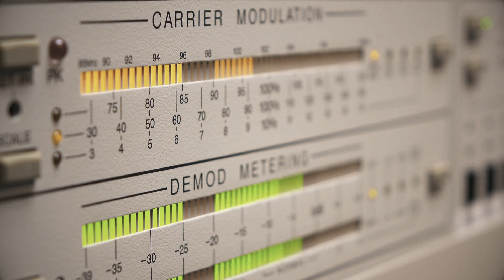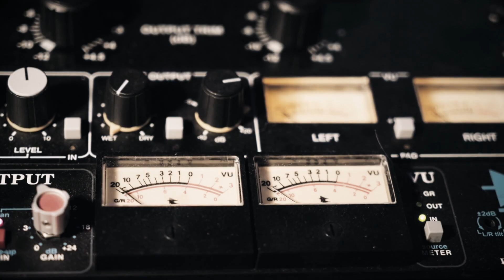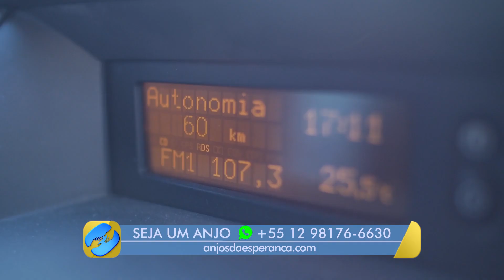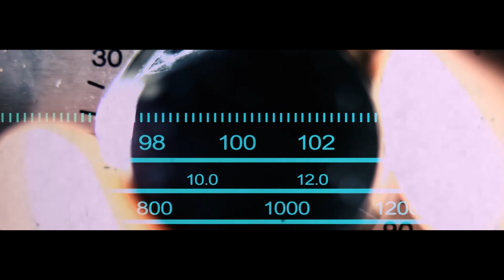[REPORTAGEM] História da Rádio NT - 30 Anos